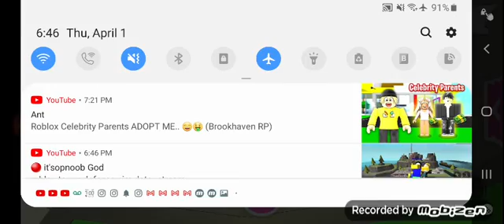WHY I DON'T THINK THE PET ROCK IS COMING BACK 😥